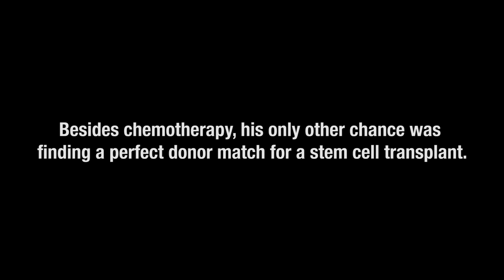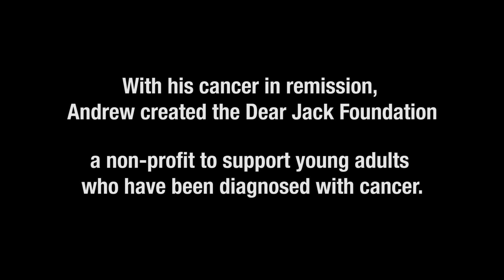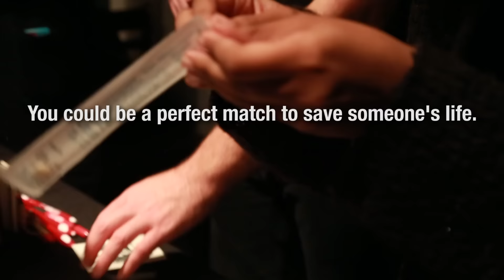10 Years After Leukemia! Andrew McHahon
Meet Andrew from the band Jack Mannequin. He takes you through his journey of his diagnosis and therapy for leukemia.

Special thanks to Andrew McMahon In the Wilderness, Dear Jack Foundation, and Love, Hope, Strength.